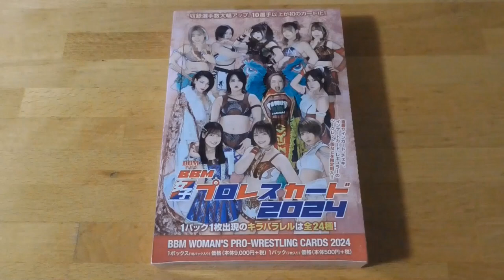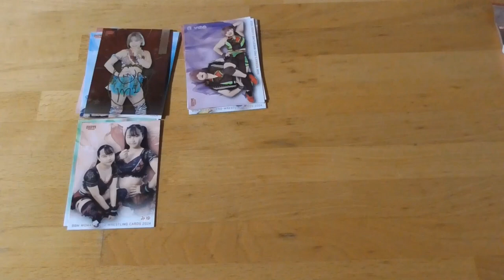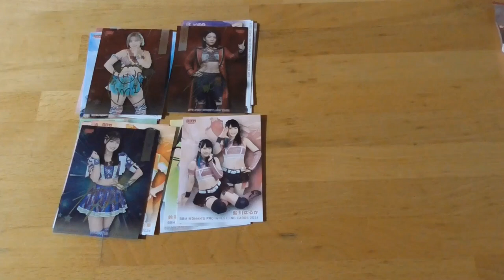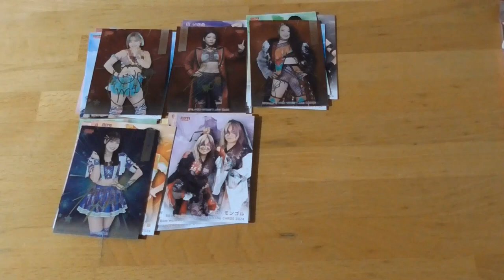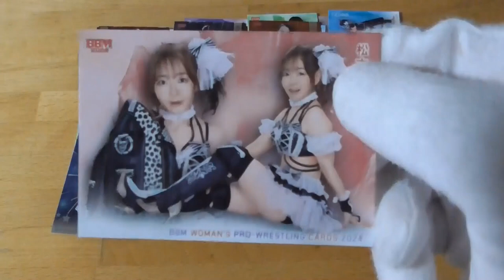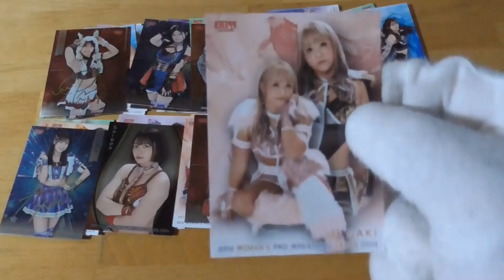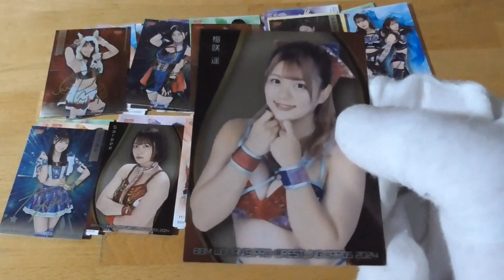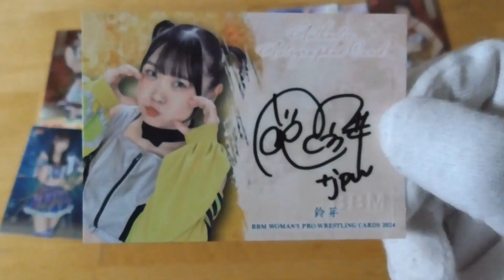BBM 女子プロレスカード2024開封動画 前編